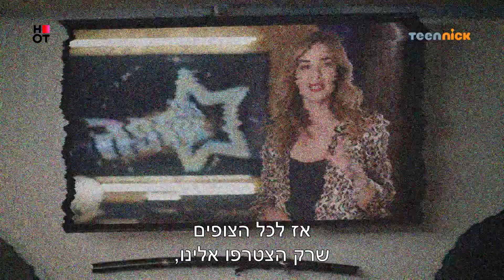פוראבר אפטר: פרק 19 | לימור המפיקה עושה סדר | טין ניק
פוראבר אפטר - פרק 19 | הסדרה שאחרי הסדרה. הצצה נדירה אל מאחורי הקלעים, לסטורי של השחקנים, האודישנים לסדרה ואפילו ספוילרים לפרקים הבאים. חושבים שאתם מכירים את עומר חזן? יודעים הכל על אליאנה? זה הזמן לבדוק את זה...
פוראבר | ימים א'-ה' בטין ניק, ערוץ 81 בהוט